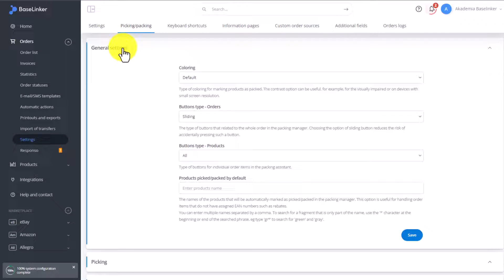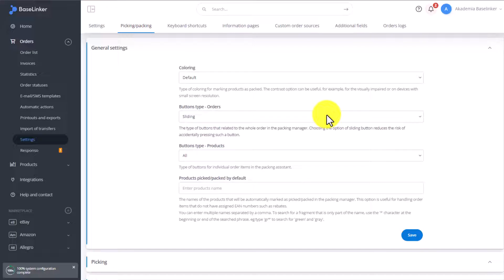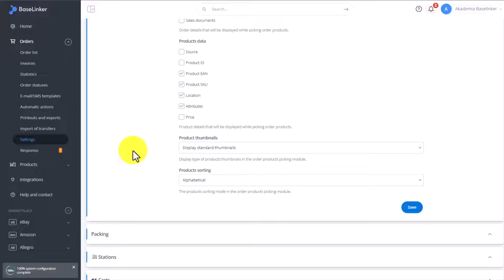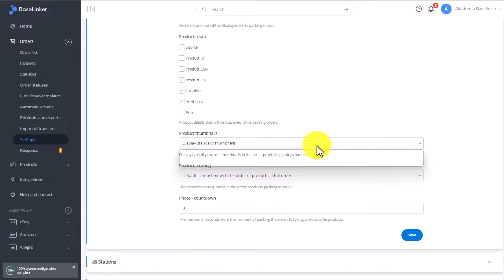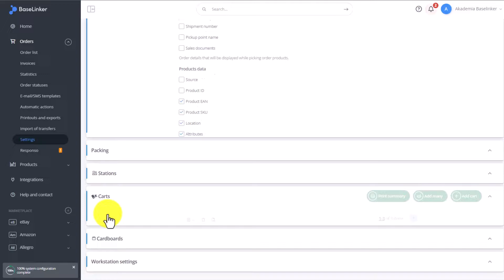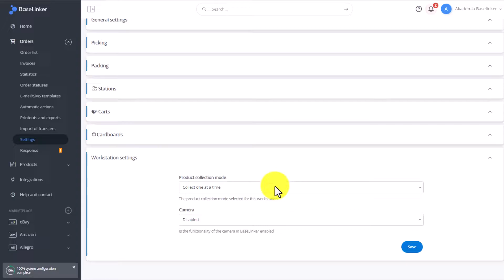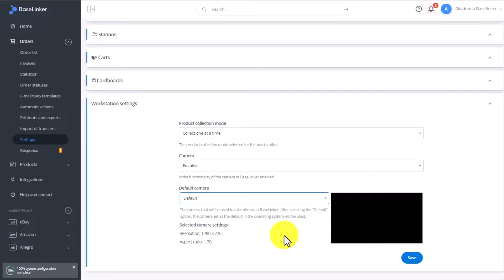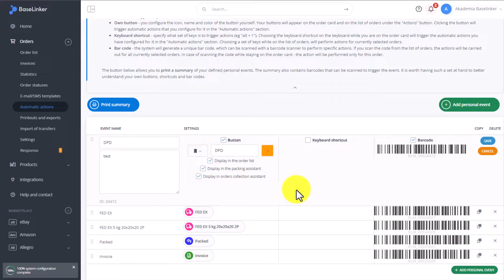Ch.7, L.1 | General Packing and Picking Assistant settings | Baselinker Academy (Advanced)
In this video you will learn how to configure all settings of the Packing and Picking Assistant module in the BaseLinker system.

Get to know the BaseLinker system with free online courses! Join the BaseLinker Academy and get a certificate